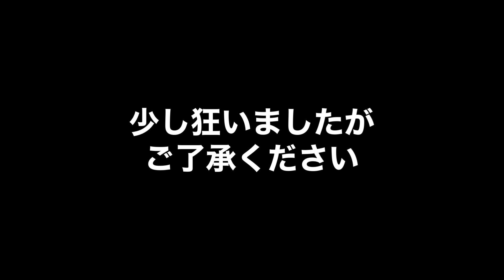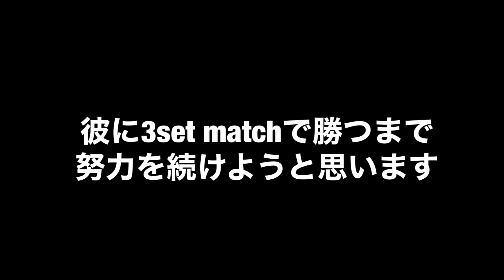0-6.0-6で負けた奴にリベンジしたvs吉田伊織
スポンサー様一覧↓

初心者からオープンレベルまで！
気軽に大会に参加してみたい方はコチラ！↓
テニスプレミアム

ストリング張り替えや用品揃えたい
道具について相談したい方はコチラ！↓
テニスショップ浅草

身体のマッサージ、ケア、鍼灸など
院長もテニスプレーヤー！
opt.（オプト）鍼灸整体院

フェデラー選手、錦織圭選手使用メーカー！

身体に悪いモノを使わない完全健康食のトップ
COMP